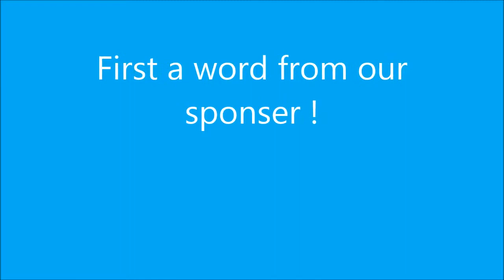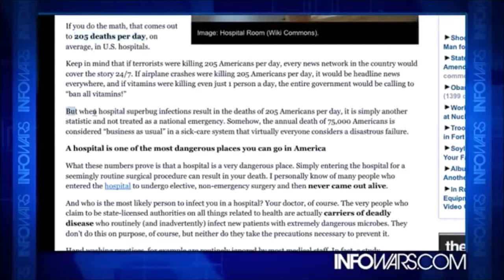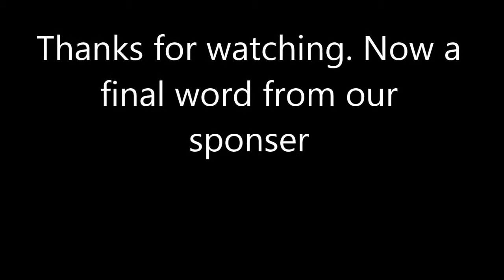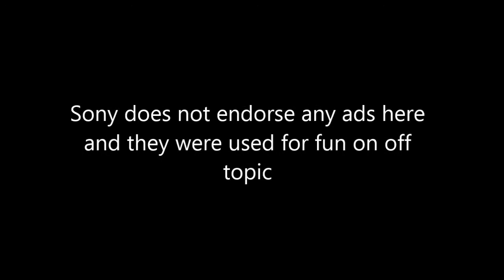Hospital Super Bugs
super bugs